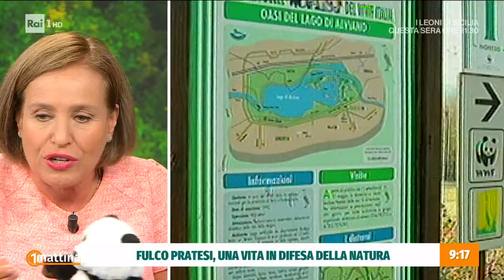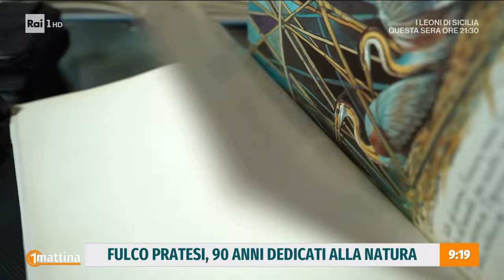L'eredità di Fulco Pratesi - Unomattina 17/09/2024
- Lo scorso 6 aprile, Fulco Pratesi, fondatore del WWF Italia, ha compiuto 90 anni. Le persone a lui più vicine - amici storici e collaboratori e staff del WWF - hanno voluto rendergli omaggio con una bellissima lettera che racchiude il senso ed il riconoscimento del suo operato: "Caro Fulco, oggi il nostro Paese sarebbe meno bello senza le tue intuizioni, la tua determinazione, senza la tua passione per tutte le creature della natura che in oltre cinquant'anni ci hai insegnato a conoscere, amare e proteggere, senza il tuo entusiasmo contagioso, senza la tua incessante azione di innato comunicatore". Una dedica importante. ce ne parla Isabella Pratesi, direttrice del programma di conservazione WWF.